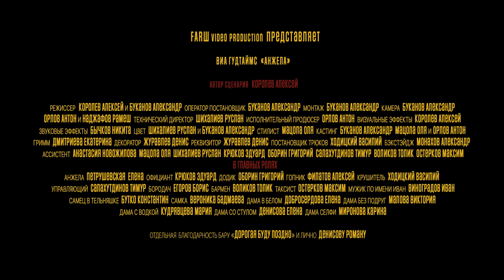ГУДТАЙМС - АНЖЕЛА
Слушать новый альбом "Классика. Часть 2. Хиромантия" на всех площадках